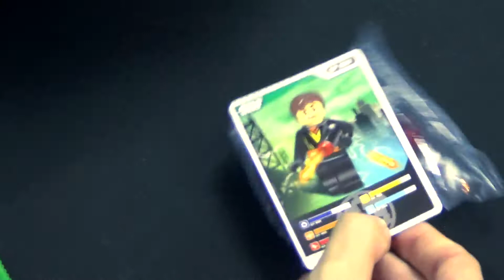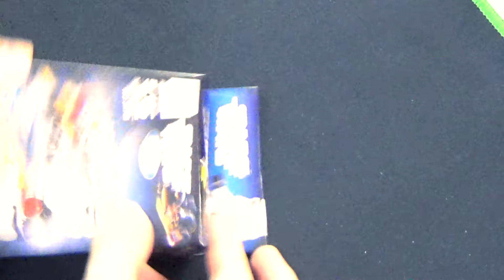Kínai Kamu Lego 7# - Space Wars (2)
Sziasztok! Köszönöm, hogy megnéztétek ezt a videót, a folytatás következik hamarosan. Addig is nézzétek a csatorna többi videóját!

Aki segíteni akar egy like-al, illetve kommentel tud bíztatni a további videók készítésére! :)

Aki velem tart a bontások végéig 2 doboz legót ki fogok sorsolni két szerencsésnek és haza is postázom saját költségemen. Minden jót srácok&lányok!

Pacsi,

Bálna